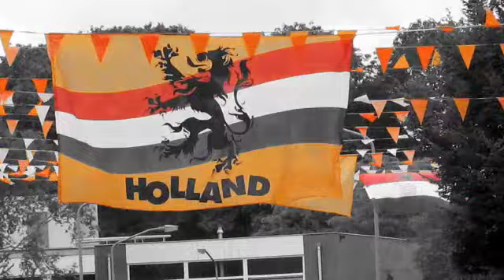De Ster ZLM Toer - 2012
More shit camera work and even more shit pictures for your non-enjoyment.